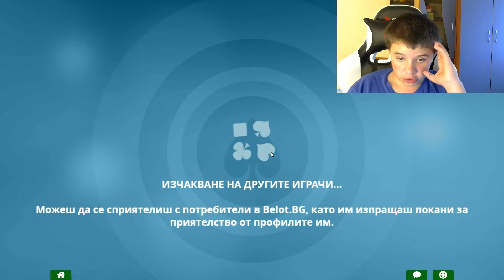НЕКА ДА ИГРАЕМ БЕЛОТ #1 КАКВА ИГРА САМО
Здравейте хора, аз съм Благой Петров и през свободното си време качвам видеа тук. Ще качвам на главно на CLASH ROYALE, но и други игри.